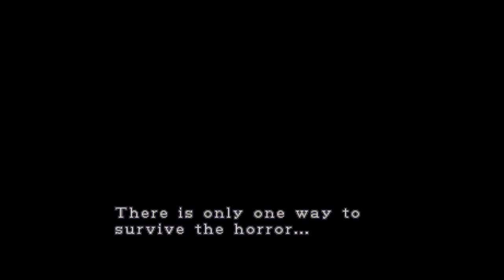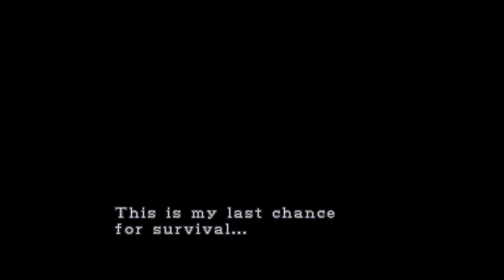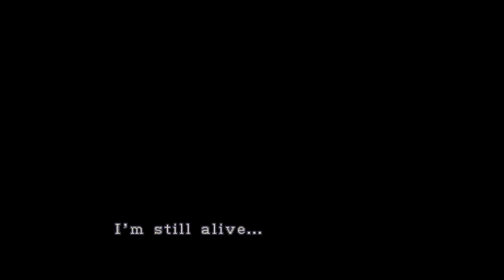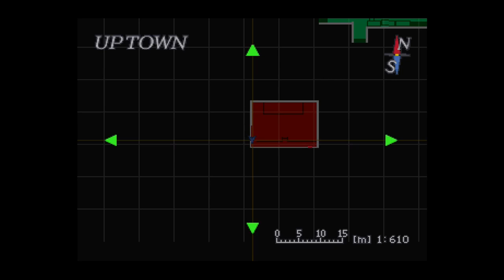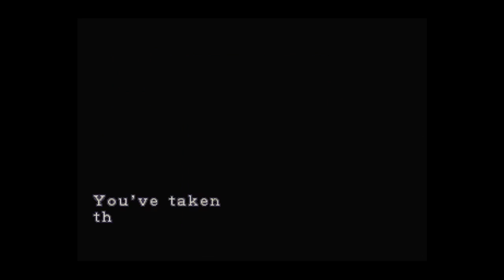Resident Evil 3: Into the Flames - Part 1 – The Game Gent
Such a hectic start to the third instalment of Resident Evil. So many zombies, so much chaos. So much to do!